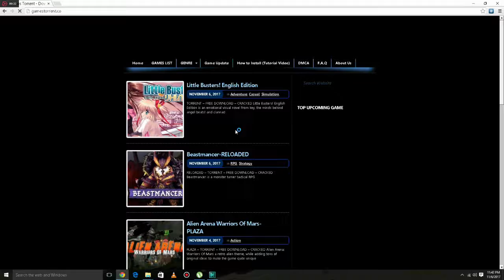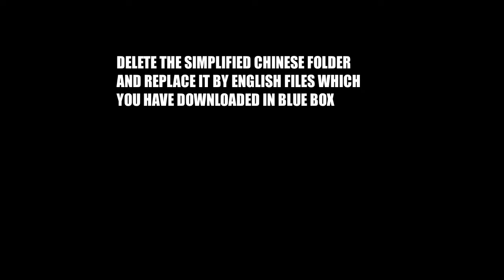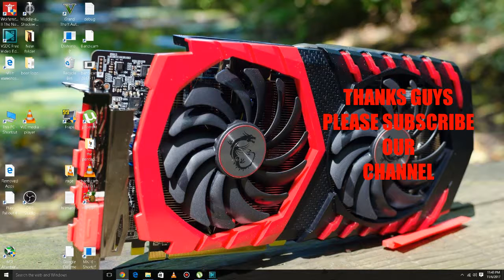CALL OF DUTY WORLD WAR II CRACK EASY STEPS (COD WW II) HOW TO DOWNLOAD FREE CALL OF DUTY WW II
HI GUYS,
I AM AN INDIAN GAMER
DON'T FORGET TO TURN OFF ANTI-VIRUS